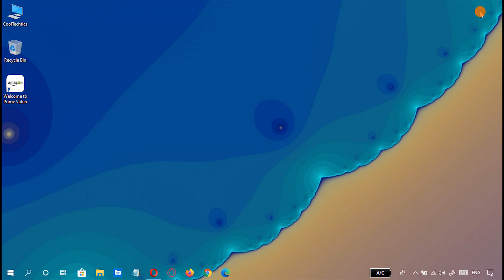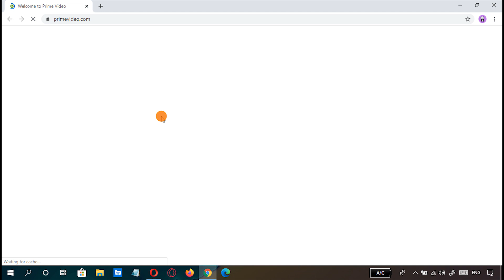🎞How to install Amazon Prime Video app in Windows 10 using Google Chrome || Web App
How to install Amazon Prime Video app for Windows 10 using Google Chrome

How to Reset Settings app in windows 10 || Fix Settings app not working in Windows 10